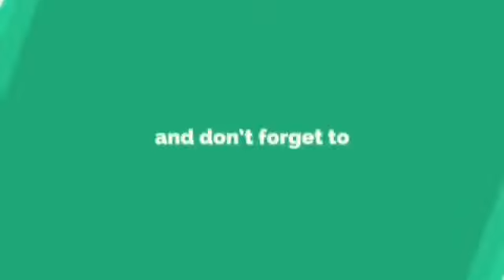New Prank Video 2022|| Fake Gun Prank Video || Best Funny Prank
Ana dhufu baga nagaan gara channel kootti dhuftaan,Toora Chaanaalii kanarraa viidiyoolee barsiisoo, viidiyoo bashannansiisafi viidiyoolee haala yeroo, Afaan keenyaan ni argattuutii chaanaalii keenya subscribe,like share gochuun nu jajjabeessaa yaa saba koo!